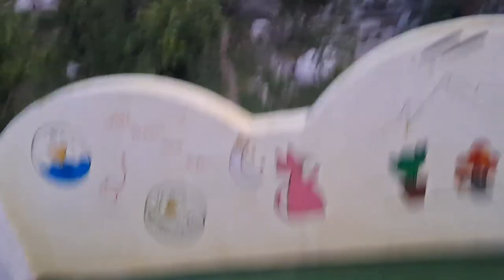WATERFALL OF RISHIKESH | Neer Garh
Kindly don't expect so much in this video meri khud expectations nahi hai vo to bas shoot ki thi isliye daal di I hope you'll like agar pasand Naa aaye to comment section khula hai gaali dene ke liye your most welcome.

Id :- nishantpachori